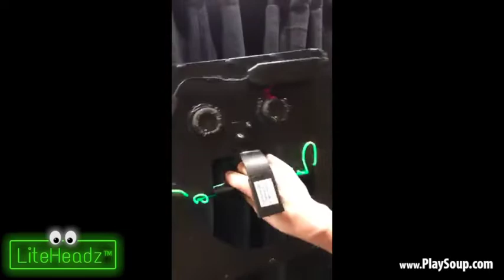PlaySoup LiteHeadz™ EL Wire Puppets